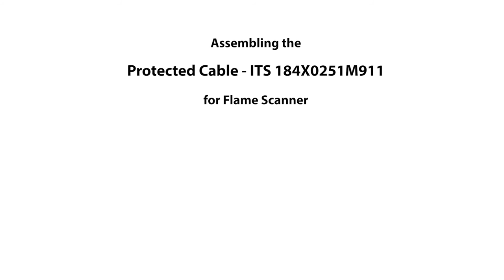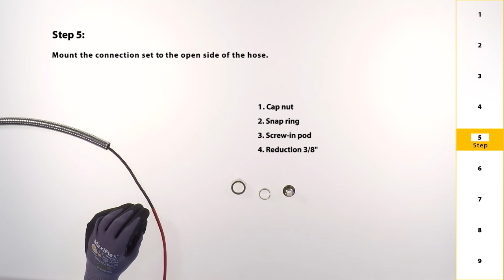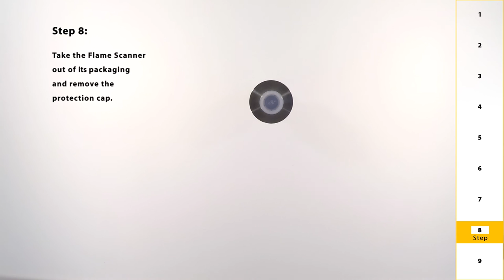ITS 184X0251M911 - Protected Cable for Flame Scanner - How to assemble - Tutorial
Tutorial - Assembling the cable protection system for flame scanner used on industrial gas turbines.